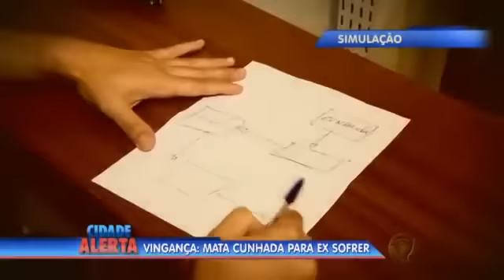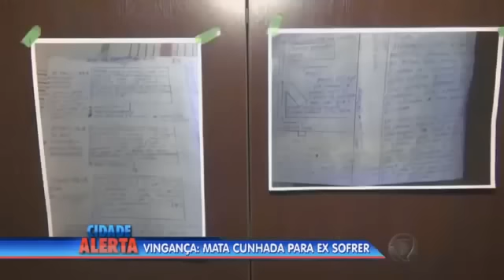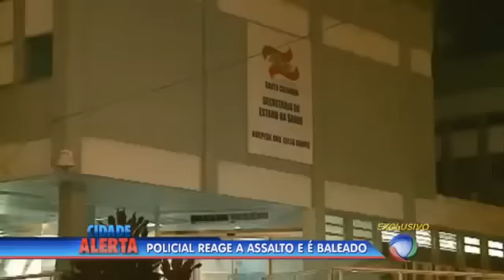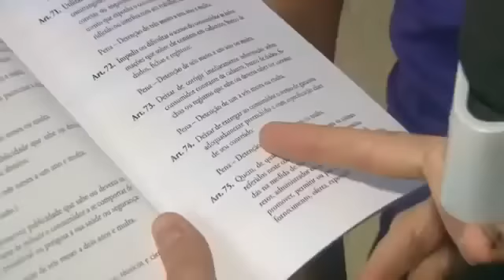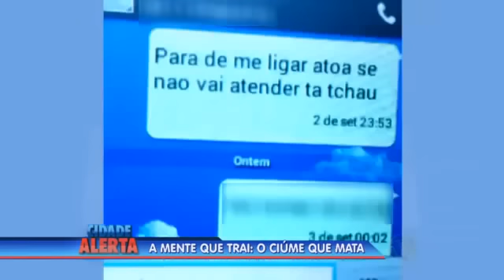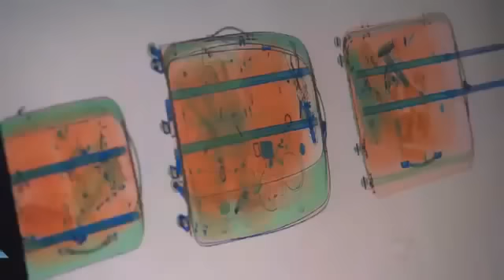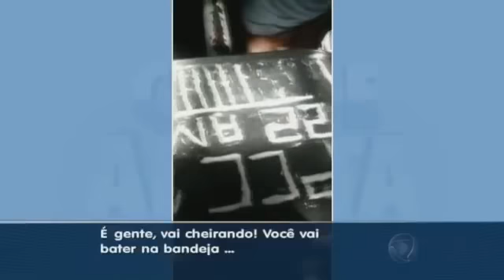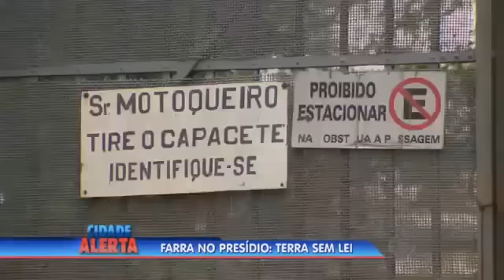Vingança: homem mata cunhadas para ver ex sofrer